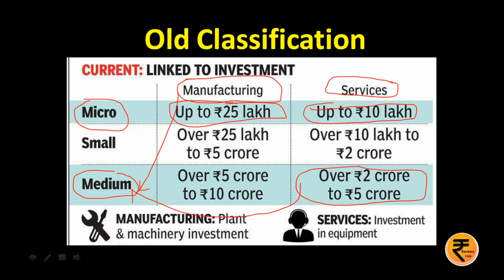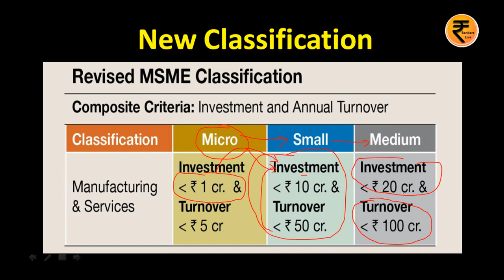New classification of MSME w.e.f 01.07.2020 in हिंदी